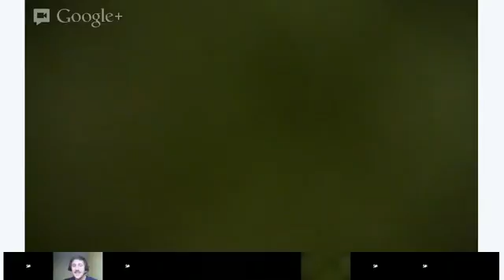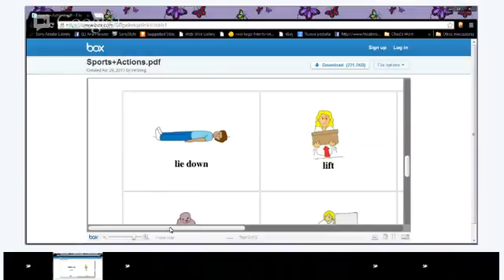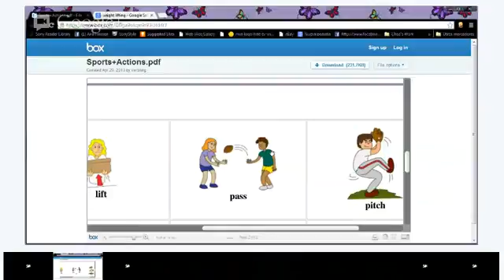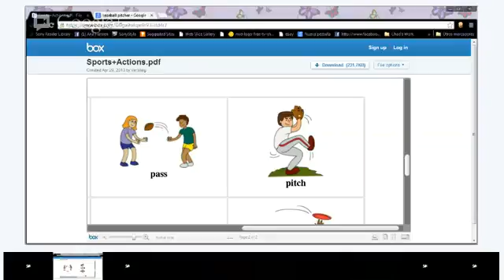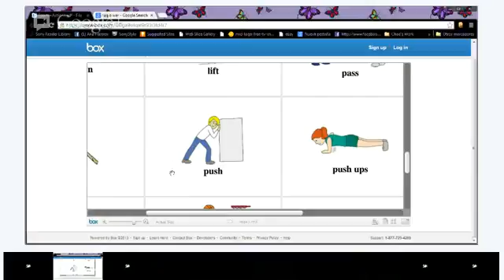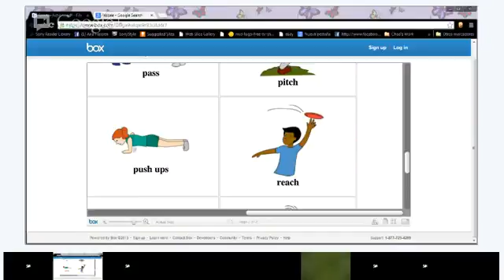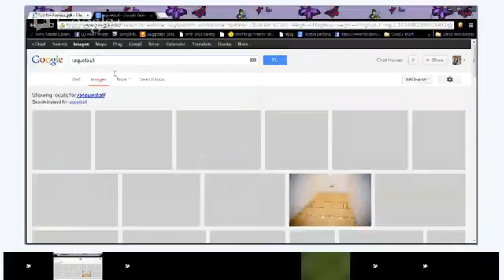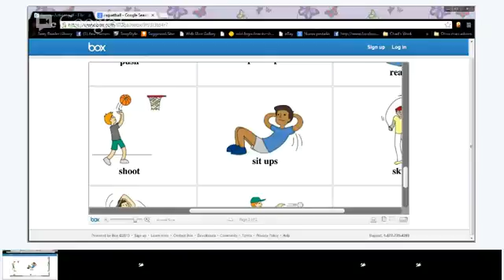Vocabulary - Chad Hansen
We will be learning and practicing the use of sport action words.